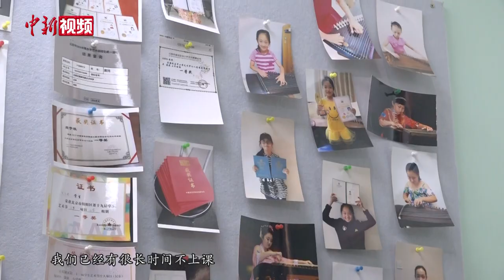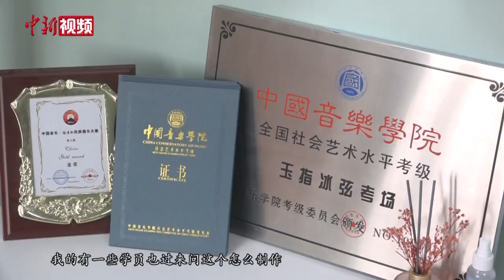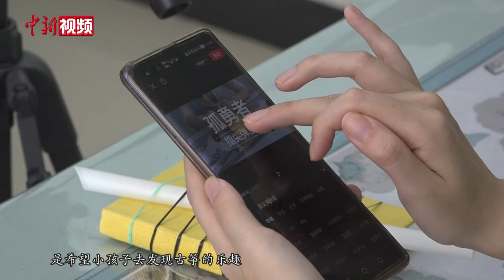皮筋弹奏流行歌走红网络 看美女古筝老师的创意演奏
近日，一曲用橡皮筋弹奏的《沧海一声笑》视频走红网络。几根皮筋儿、一只吸管、一个笔记本……这些在生活中随处可见的物品在古筝老师刘沐心的手中变身为简易版乐器，演奏出不同的流行歌曲。刘沐心说，指尖皮筋的原理和古筝一样，都是通过弹拨的方式发声，“琴弦”的松紧来调节音调，她希望用寓教于乐的方式，让更多孩子了解古筝。此外，刘沐心也一直致力于将流行歌曲改编成古筝曲上传网络，让更多年轻人感受古筝的音色之美。